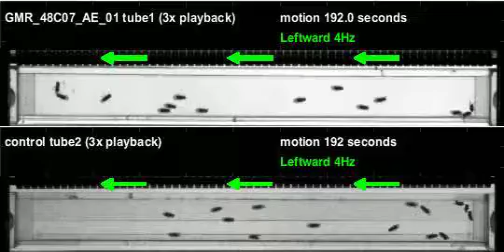GMR_48C07_AE_01_shi_Zeus_20111201T110110 motion (seq3)